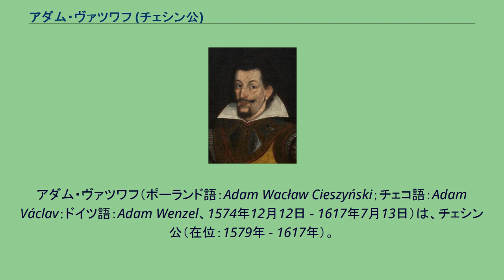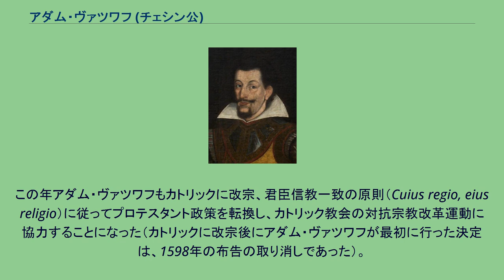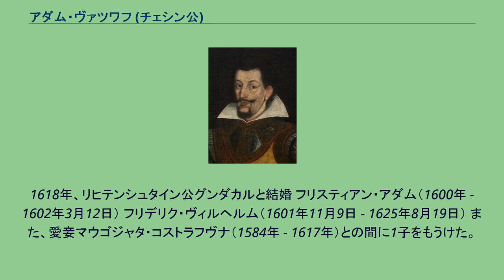アダム・ヴァツワフ (チェシン公)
シロンスク・ピャスト家
アダム・ヴァツワフ（ポーランド語：Adam Wacław Cieszyński；チェコ語：Adam Václav；ドイツ語：Adam Wenzel、1574年12月12日 - 1617年7月13日）は、チェシン公（在位：1579年 - 1617年）。
ヴァツワフ3世アダムの3男、母はその2番目の妃であるザクセン＝ラウエンブルク公フランツ1世の娘シドニエ・カタリーナ。
父の後継者とみなされていた異母兄フリデリク・カジミェシュが1571年に亡くなった後に生まれ、幼くして公爵家を継いだ。
1579年に父が死ぬと、アダム・ヴァツワフがチェシン公国を相続した。
しかし公爵は幼いため、母シドニエとブジェク公イェジ2世及びジェンビツェ公カレル2世が摂政を務めることになった。
3人による摂政政治は1586年、まず2月17日に母がハンガリー貴族のトレンチーン伯爵フォルガフ・イムレ3世と再婚し、5月7日に首位の摂政だったブジェク公イェジ2世が死んだために終わった。
シドニエは再婚後も公国に影響力を及ぼしたものの、以後はジェンビツェ公カレル2世が単独で摂政を務めた。
1586年、チェシン・シレジアではペストの大流行が発生し、公国の住民の何割かが亡くなった。
翌1587年には、チェシンはポーランド王位継承戦争の主戦場となり、オーストリア大公マクシミリアン3世とヤン・ザモイスキがこの地で戦いを繰り広げた。
立て続けに危機に見舞われる公国を案じつつ、アダム・ヴァツワフは1587年にザクセン選帝侯クリスティアン1世の宮廷に赴くことになった。
この地で若い公爵は軍事を中心に入念な教育を施された。
1595年、ようやく成年に達したと見なされたアダム・ヴァツワフはチェシンに戻り、親政を開始した。
親政開始直後からアダム・ヴァツワフはオスマン帝国との戦争に従事し、神聖ローマ皇帝ルドルフ2世に対する政治的共感を示していた。
こうした政治姿勢を反映して、公国の南部にはいくつかの要塞が築かれた。
この要塞は、1604年から1606年まで続いたハンガリーの反ハプスブルク軍による攻撃の際、敗北寸前のチェシン軍を守ることにつながった。
1609年、アダム・ヴァツワフは皇帝ルドルフ2世とその弟マティアス大公との権力争いに巻き込まれ、皇帝支持派に回った。
しかしルドルフ2世はマティアスにボヘミア王位を譲渡したため、ボヘミア王の封臣身分のアダム・ヴァツワフは面目を失った形となり、1611年にはヴロツワフにおいて新王に忠誠を誓わされた。
1611年、アダム・ヴァツワフにとってきわめて大きな転機が訪れた。
彼はザクセン宮廷の滞在中に熱心なプロテスタントとして育ち、チェシンでルター派を拡大させるために幾度か法令を出すなどしていた（例えば1598年に出した布告において、公爵は自分の後継者に対し、公国の住民の間でルター派信徒を増やし、その促進のため同派の教会を建てることを義務付けている）。
ところが、同じようにザクセン選帝侯の宮廷で育ったアダム・ヴァツワフの親族の何人かがカトリックへの改宗を選ぶようになっていた。
この年アダム・ヴァツワフもカトリックに改宗、君臣信教一致の原則（Cuius regio, eius religio）に従ってプロテスタント政策を転換し、カトリック教会の対抗宗教改革運動に協力することになった（カトリックに改宗後にアダム・ヴァツワフが最初に行った決定は、1598年の布告の取り消しであった）。
この事態は貴族や都市民の烈しい抗議を受けることになったが、公国の住民の大部分がカトリックに改宗することになった。
まもなく、アダム・ヴァツワフは追放されていたカトリックの修道会（ドミニコ会やフランシスコ会）を呼び戻し、廃止されていた修道院を復活させた。
公爵が改宗を決意した真意は定かでないが、おそらく自らの主君であるボヘミア王マティアス（1612年より神聖ローマ皇帝）との関係改善を狙ったものだったと思われる。
しかしアダム・ヴァツワフは熱心なカトリック教徒というわけではなく、カトリックへの改宗を拒んだ公国内のプロテスタント住民に改宗を無理強いすることもなかった。
この捨て身の作戦は功を奏し、アダム・ヴァツワフはマティアスとの関係を好転させた。
1617年2月6日にはシロンスクの総督（スタロスタ）に任じられた。
アダム・ヴァツワフのチェシン統治は住民の支持を集めているとは言えなかった。
定期的な旅行、金のかかる軍事遠征、体制宗教の...